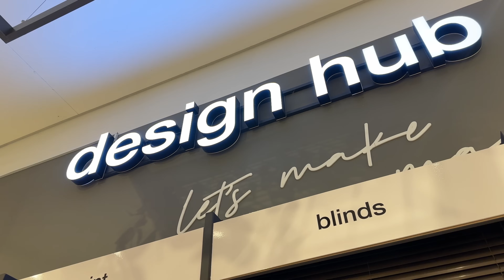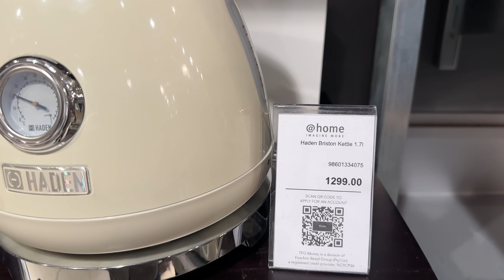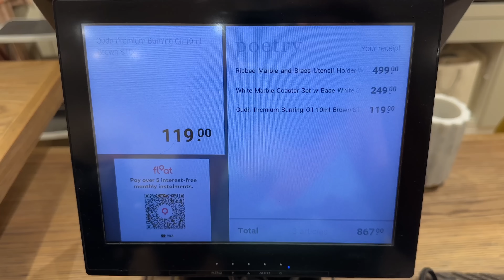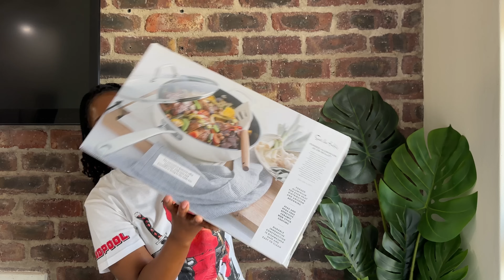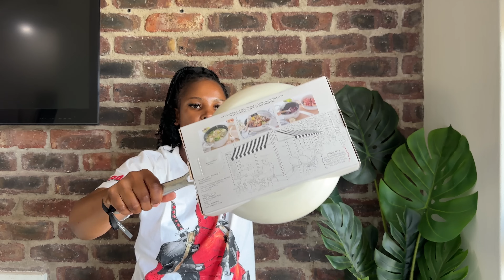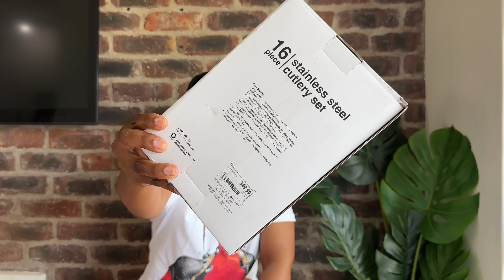VLOG: homeware shopping + haul | new kitchen appliances | cook with me | South African YouTuber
Happy Tuesday my Loves
And welcome to the new vlog;

Thank you so much for tuning in and for helping us reach 8,7k subscribers, I can’t believe that we are 300 subscribers away from reach 9k, I am so excited for us. On this vlog I did a lot of homeware shopping and I am so excited to share all the new finds with you.

I posted an Apartment tour video a week ago and will leave a link to it down below for you to catch up if you have not.

https:youtu.be/uwm9EDyZ5Y8

Love & Appreciate You All So Much
XoXo